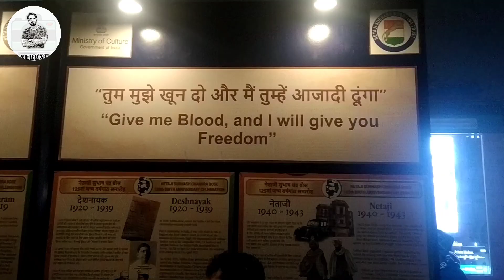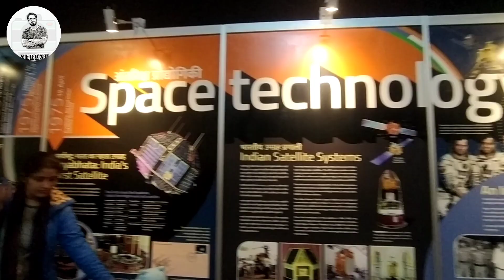পৌঁছে গেলাম INDIA GATE | History of INDIA GATE | An evening in DELHI | NEW DELHI TOURIST PLACE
indiagate delhi is the capital of India & there are so many places where you can visit in a day and can remind the history of our nation.
India gate is one 9f the famous place among all . In this video you can get a basic travel guide for INDIA GATE and some basic &most vital history of India gate.
Also you can see the most beautiful view of India gate in evening with varsity of light & color .
Along with this you can see the statue of Netaji subhash chandra bose at india gate which was build newly in 2022 , and also get some points on the netaji statue .

INDIA GATE
NEW DELHI
OLD DELHI
RAILWAY STATION
BATHINDA
RAJDHANI EXPRESS
SEALDAH RAJDHAMI EXPRESS
CENTRAL PARK DELHI
CP
NETAJI SUBHASH CHANDRA BOSE
EVENING VIEW OF INDIA GATE
MUSIC
FLUTE
SWEET CORN
DELHI TO KOLKATA
CHAINA RAM SINDH HALWAI